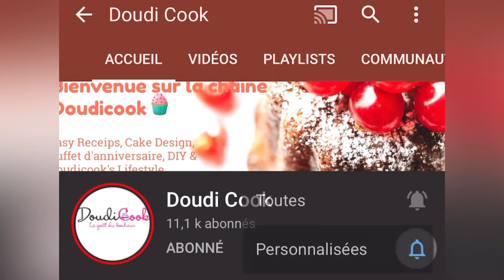فطائر خفيفة و مالحين و سهلة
Ingredients :
Pates:
500g  farine
1 cas huile d’olive
1 cac vinaigre blanc
1 cac piquent
1 yaourt nature
1 cac levure boulangère
1 cac sucre semoule
Poudre d’ail
Poudre d’onion
Eau tiède

Farce:
Viande hachée
Onion
Piment rouge / vert
Carotte
Persil
Ail
Sel / poivre / paprika
Sauce Soja

مقادير
العجين:
500 غ دقيق
م ح زيت الزيتون
م ق خل أبيض
م ق حار
يغورت طبيعي
م ح خميرة الخبز
م ح سكر سنيدة
بودرة الثوم
بودرة البصل
ماء دافئ

الحشوة:
لحم مفروم
فلفل أحمر و أخضر
جزر
قزبر
ثوم
ملح/إبزار/ بابريكا
صلصة الصوجا